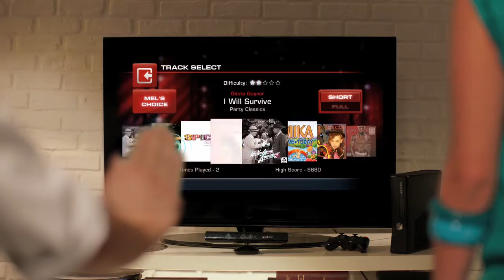Let's Dance with Mel B - OFFICIAL TRAILER (2011)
Developed by motion tracking specialist Lightning Fish studios, "LET'S DANCE with Mel B" is a revolutionary party game that will allow to see yourself on the TV screen and dance "on stage" together with other professional dancers, thanks to the advanced body tracking technology. Easy to pick up and play, "LET'S DANCE with Mel B" is accessible to the beginner as well as to the advanced dancer, thanks to icons and tips on screen that will help you to perform each pose well.

The glossy TV style will be embellished by an outstanding track list featuring 28 amazing original tracks from legendary classics to today's hits. Follow the rhythm of Rihanna, Lady Gaga, Fergie, Spandau Ballet, Gloria Gaynor and many many more!

Six dance styles such as Urban, Pop, 80's, Latin, Club and Party Classics will let you enjoy moving your body following tons of different professional choreographies and musical genres.

"LET'S DANCE with Mel B" is designed for a single or two players simultaneously. You can play solo to master the choreographies and enjoy the swinging rhythm, let a friend to join you at any point or you can even throw a dance party with up to eight players.

Feel proud of your dancing skills? Let the fun continue by sharing your performance with friends thanks to the social networking integration.

The videogame will be available in June 2011 for Kinect™ for Xbox 360®, controller-free games and entertainment, PlayStation® Eye and PlayStation® Move for PlayStation®3, and Wii™.